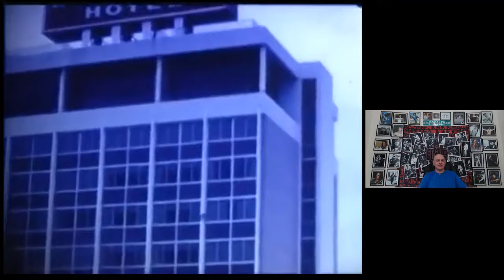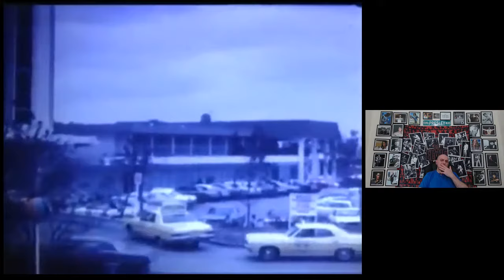Graceland Home Movies 1968 - '70. Reaction & Review.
A review of home video footage filmed at Graceland between 1968 & 1970.